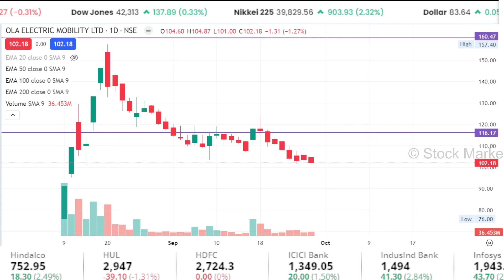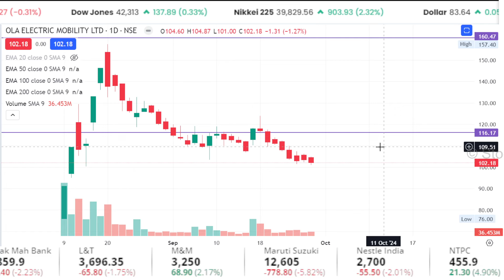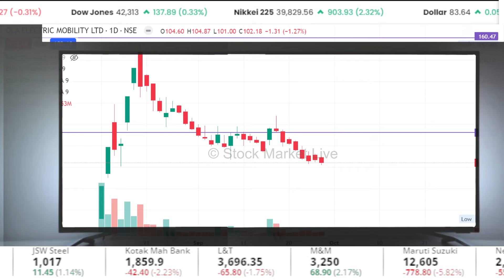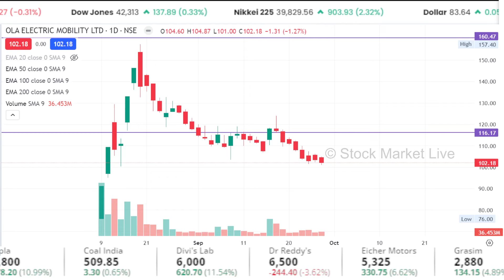OLA Electric share Future,Analysis Anuj Singhal/ola electric share News,ola electric Target 2025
ola electric share future,
ola electric share price tamil,
ola electric share review,

1. The Intelligent Investor (English)
2. One Up On Wall Street(Peter Lynch)
3. How I Made $2,000,000 in the Stock Market
4. Trading in the Zone( Mark Douglas)
5. How to Trade in Stocks(Jesse Livermore)